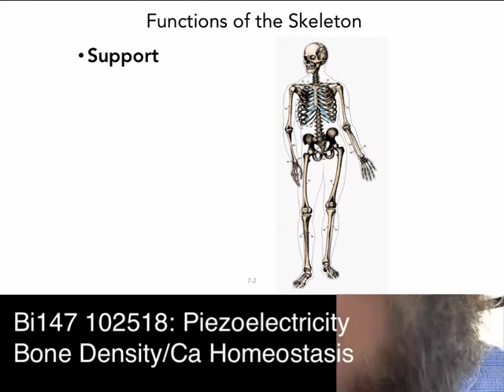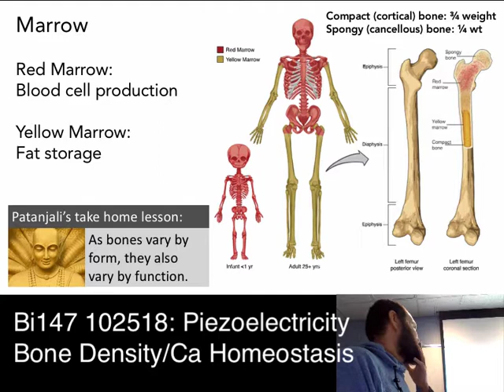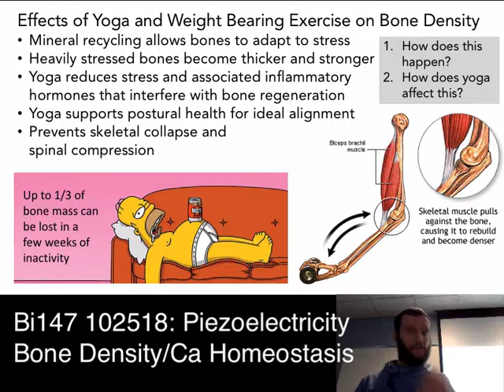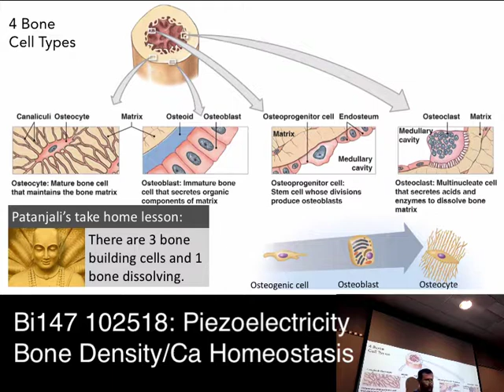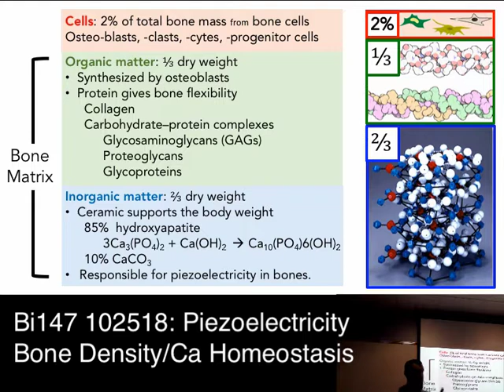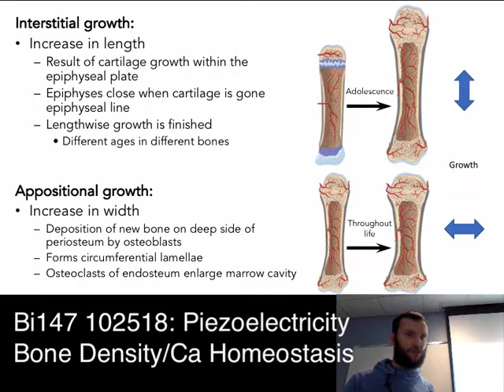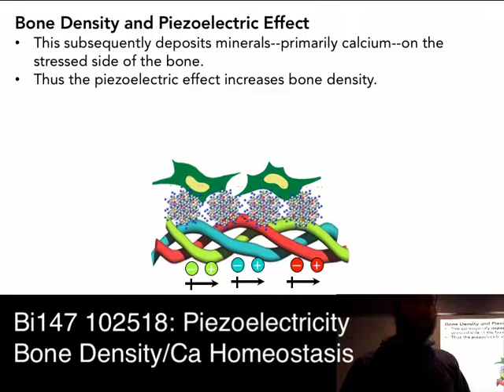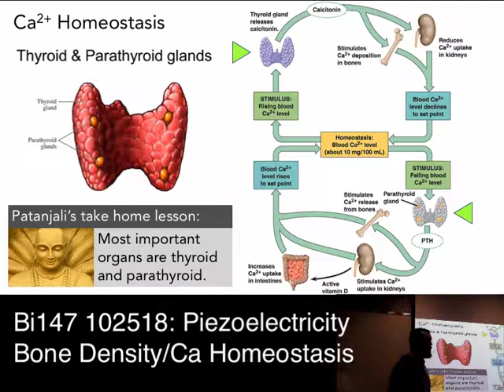Bi147 102518: Piezoelectric Effect in Bone / Calcium Homeostasis